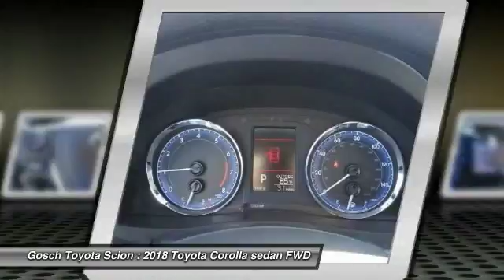2018 Toyota Corolla HEMET BEAUMONT MENIFEE PERRIS LAKE ELSINORE MURRIETA T180281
2018 Toyota Corolla L CVT

GOSCH TOYOTA SCION PROUDLY SERVING HEMET, BEAUMONT, MENIFEE, PERRIS, LAKE ELSINORE, MURRIETA, AND SURROUNDING SOUTHERN CALIFORNIA LOCATIONS. THIS SUPER WHITE 2018 Toyota COROLLA IS EQUIPPED WITH A Engine: 1.8L I-4 DOHC Dual VVT-i, AUTOMATIC TRANSMISSION, AND RECEIVES AN ESTIMATED 28 City/36 Hwy MPG. GOSCH TOYOTA SCION 450 CARRIAGE CIRCLE HEMET CA 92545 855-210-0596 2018 Toyota COROLLA L CVT Stock #: 8-T180281 | VIN: 5YFBURHE3JP746872 | 2018 Toyota Corolla L CVT Gosch Toyota Scion